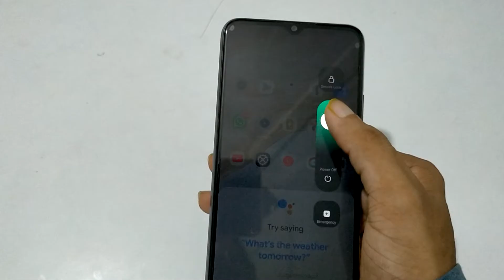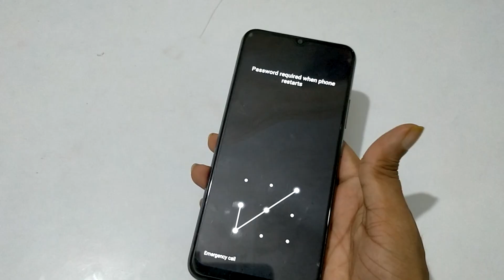How to remove Safe mode Realme C11-2021 | mobile Safe mode off kaise karen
safe mode realme
safe mode realme c3
safe mode realme 6
safe mode realme c1